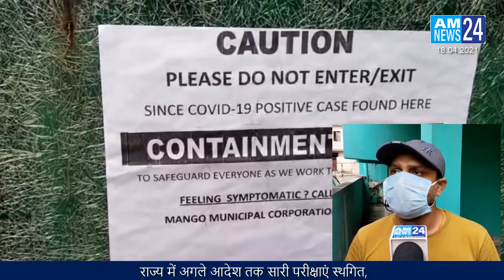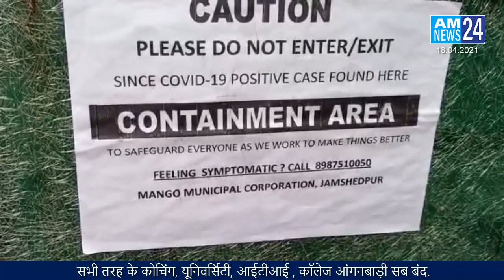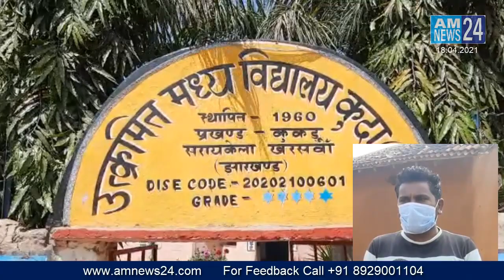AM NEWS24 Hindi News 18.04.2021